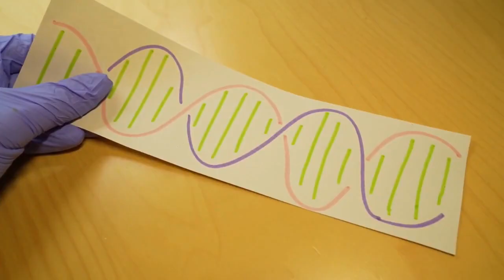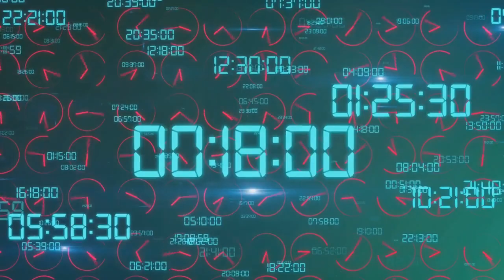TIME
No one can predict the future, but here is an offer until 2029..